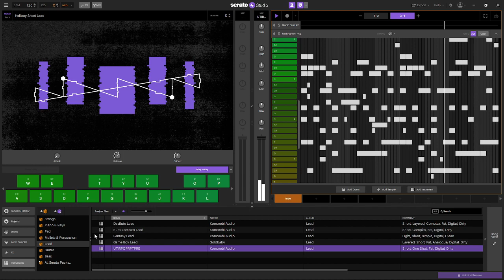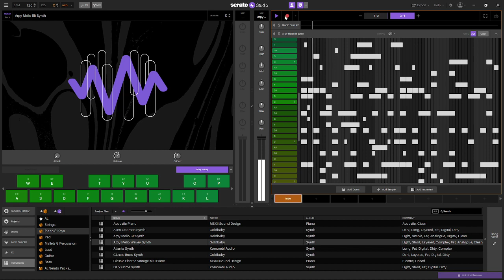I WOUB BE DOING OUTHER COOL BEATS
HI EVER ONE THIS THE FIRST SOUND EFECT I CAN Post THAT I MADE ON my OF TIME